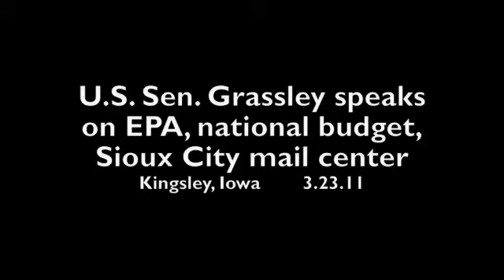Grassley speaks on EPA and budget.m4v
U.S. Senator Chuck Grassley visited Kingsley, Iowa, on Wednesday, March 23, 2011, for a townhall meeting. He answered constituents questions on EPA regulation, the national budget, the proposed closure of the Sioux City, Iowa, U.S. Postal Service processing center, and more.